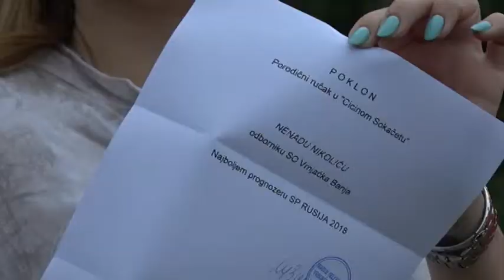PRILOG VRT - Odbornici SO najbolji prognozeri